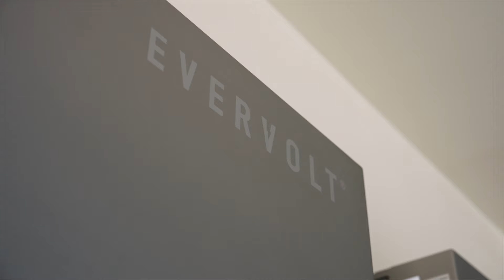Olympic Champion & Team Panasonic Ambassador Michael Phelps Embraces Solar at Home with EVERVOLT®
The 23-time Olympic gold medalist has teamed up with Panasonic to convert his Arizona home to solar power as part of his commitment to building a more sustainable future for tomorrow.